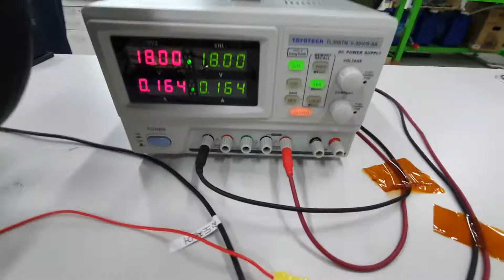[현장실습] 홀센서 전동킥보드 구동 실험 실험영상